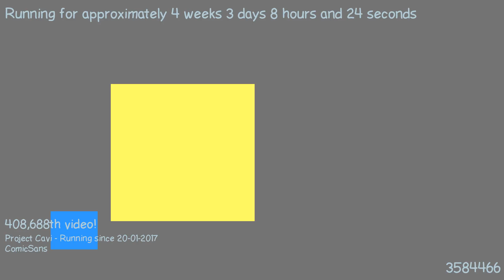1487657073 - Webdriver Cavi - H